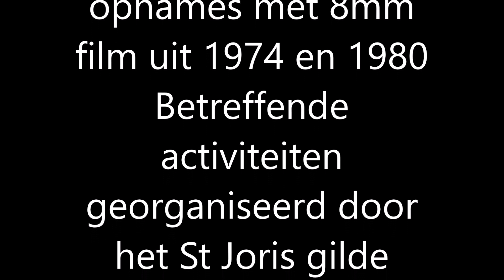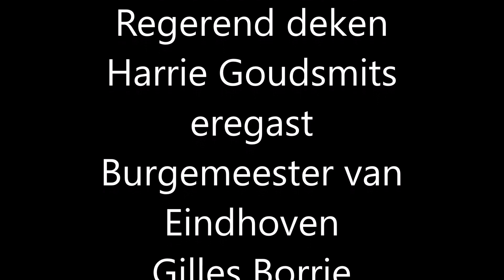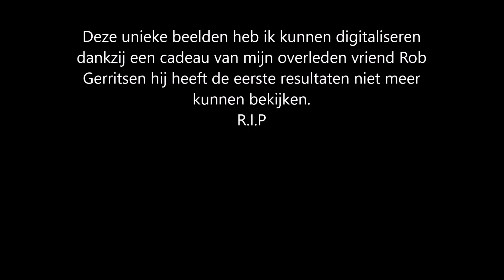Gildedagen en koningschieten 1974 en 1980 St Joris Gilde Gestel en Blaarthem ( Eindhoven)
Twee bewerkte opnames van 8mm
film uit 1974 en 1980 betreffende
activiteiten georganiseerd door
het St Joris gilde Gestel en Blaarthem.

Waaronder een Gildedag in Eindhoven
met alle gilden uit de omgeving honderden
tambours en vaandeldragers en het
koningschieten in 1980  Regerend deken
Harrie Goudsmits eregast Burgemeester van
Eindhoven Gilles Borrie

Deze unieke beelden heb ik kunnen digitaliseren
dankzij een cadeau van mijn overleden vriend Rob
Gerritsen hij heeft de eerste resultaten niet meer
kunnen bekijken.
R.I.P